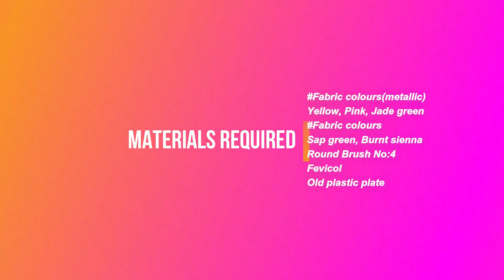DIY using Pista shell